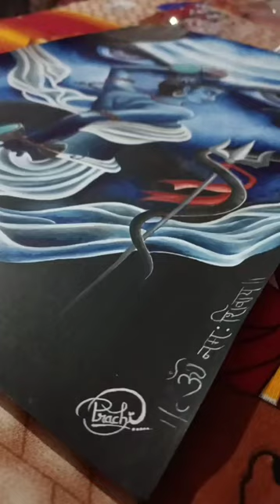poster colour on paper OM NAMAH SHIVAYE🔥🔥